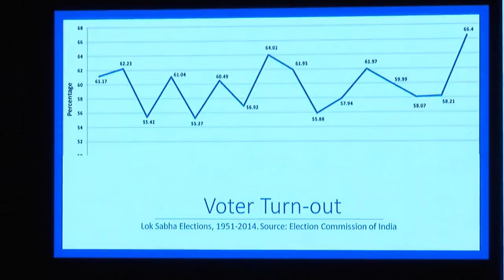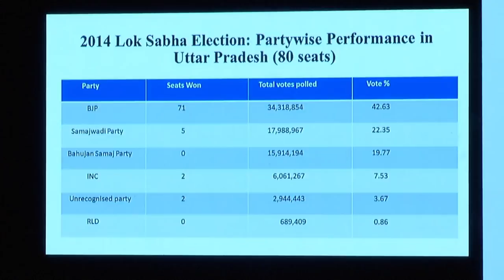The Hindu LFL 2019: Elections 2019 and the future of Indian democracy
With just a few months to go for the 2019 Lok Sabha elections, a range of issues such as the Rafale controversy, the contentious 10% reservation for the economically backward and the lack of investigative journalism by mainstream media on key issues of the day were discussed by panelists Arun Shourie, N. Ram, Priya Sahgal and R. Jagannathan.

The discussion atThe HinduLit for Life was moderated by journalist Sanjay Pinto.